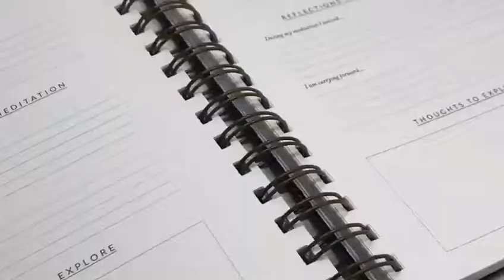PERSONALIZE YOUR PLANNER OR NOTEBOOK NOW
Add color to your days with a variety of custom planners, calendars, notebooks and books. PERSONALIZE YOUR PLANNER OR NOTEBOOK NOW